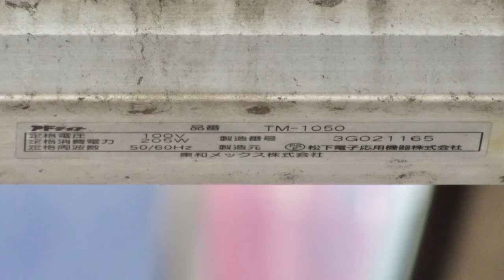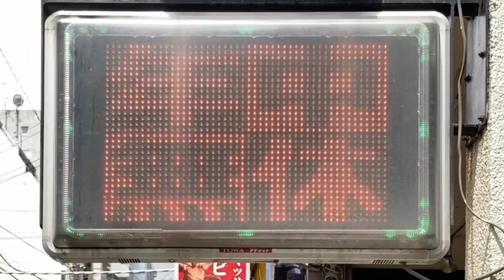広告用の電光掲示板 東和メックス 松下電子応用機器製 TOWAアドライト TM-1050 永利 池袋西口店(東京都豊島区池袋２丁目３−３)